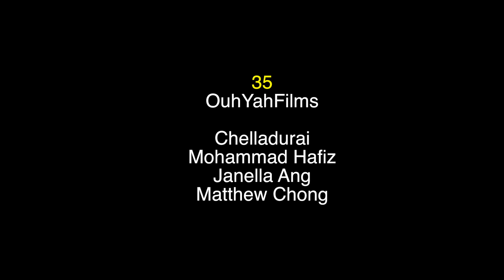The Placebo Effect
This is a submission for the 10th FLY BY NIGHT [2013] 48hrs Competition.
Organised by the Objectifs Centre for Photography and Filmmaking.

Theme: Yellow

Synopsis:
A man wakes up to find a dead girl lying on his bed. He answers a call from an unknown number, only to be left with a choice to make in order to survive

Starring Glene Kan and Janella Ang
Directed and written by Chelladurai
Director of photography: Mohammad Hafiz
Produced and edited by: Janella Ang
Sound Designer and Audio Post: Matthew Chong
Props and Wardrobe: Fatimah Juma'on